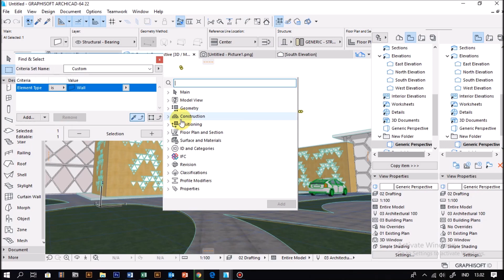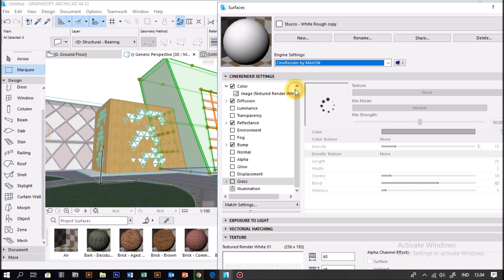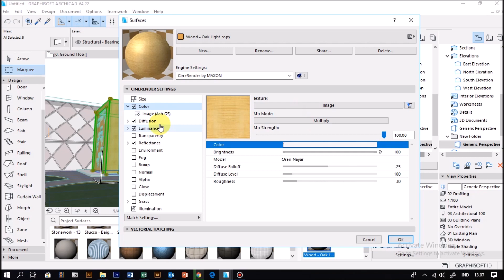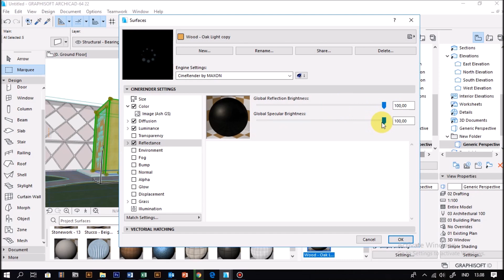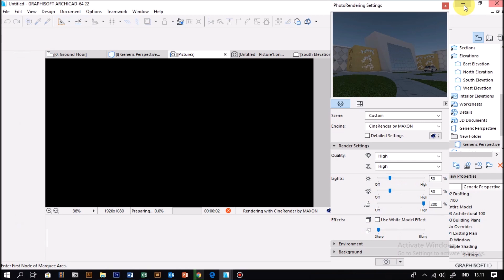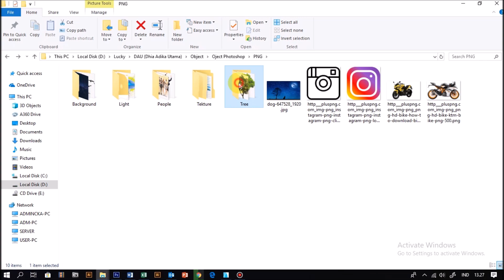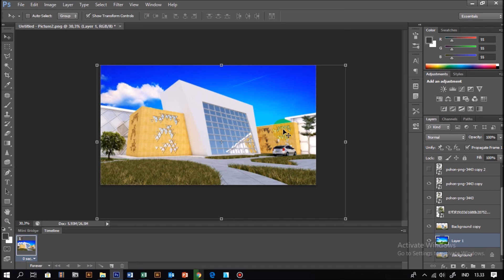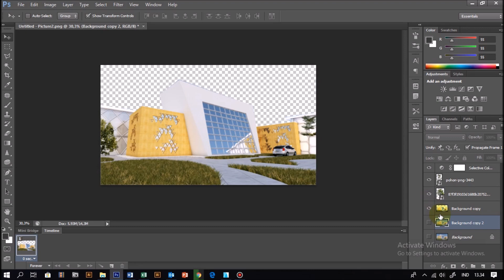Archicad Rendering Cara Cepat Rendering Menggunakan Archicad 22